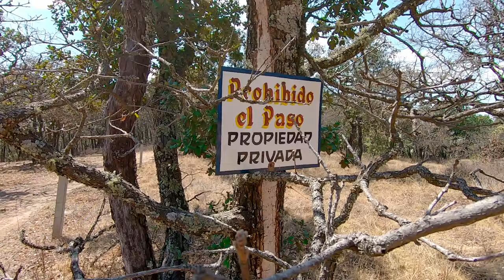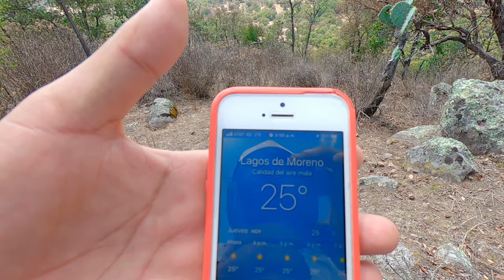Sierra De Lobos Leon Guanajuato La Cabaña De Ramiro Noecillo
En este video les mostramos la sierra de lobos en la ciudad de León Guanajuato, a solo 20 minutos de la ciudad, rentamos a la cabaña de Ramiro y aprovechamos para fotografiar la vía láctea y observar las estrellas.

Sierra de lobos,leon guanajuato,san felipe,vergel de la sierra,la cabaña de ramiro,cabañas en sierra de lobos,via lactea,noecillo,lagos de moreno jalisco,las antenas,paseando por el bosque,carretera a san felipe,carne asada en la sierra,vlogs de viajes,aventuras en el bosque